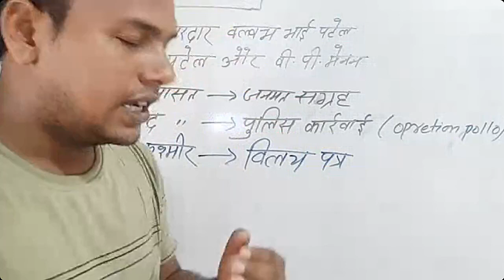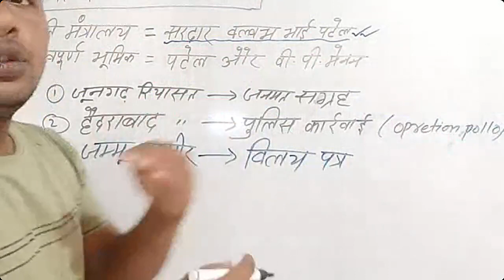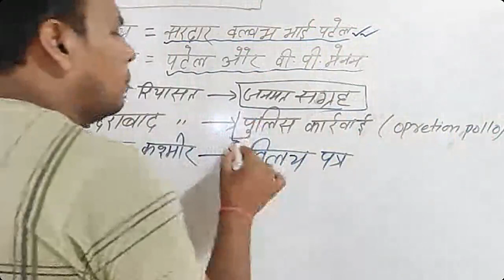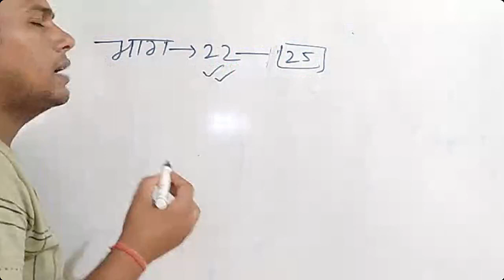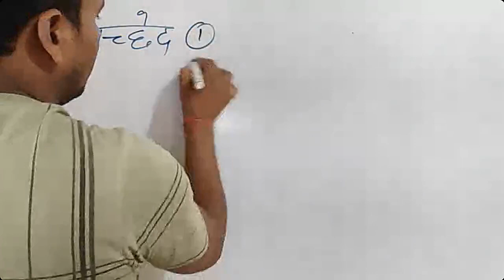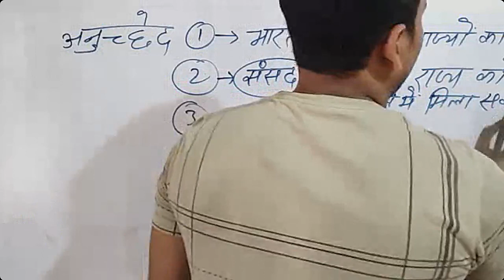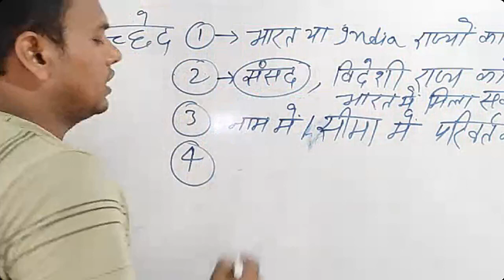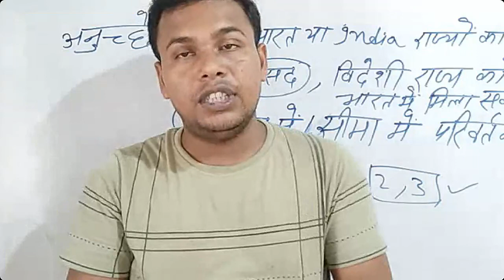भारतीय संविधान में देशी रियासतों का विलय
By D K SQUARE SIR (शिक्षा रोग विशेषज्ञ)

My History Course:-

My Polity Course:-

Advance Maths Course:-

fas fch 2023 | BPSC Teacher Practice Set | Mock Test | Bihar 7th Phase | far f 2023 | Bihar Special | Census of Bihar | BPSC Teacher Complete General Studies | Bihar 7th Phase | fagr BPSC Teacher Practice Set | Bihar 7th Phase | BPSC Teacher Guess Questions #1 | BPSC GUESS EXPECTED QUESTIONS | Bihar 7th Phase Teacher Vacancy | Bihar 7th Phase Detailed Discussion | BPSC Teacher Practice Set | BPSC Teacher | BPSC शिक्षक बहाली | बिहार शिक्षक भर्ती | BIHAR TEACHER 7th PHASEE | SUPERTET | far SUPERTET | BPSC TEACHER VACANCY | Supreme Court का फैसला ? B.Ed Vs BTC | PRIMARY से बाहर हुआ B.Ed, bed प्राथमिक से बाहर ? | Supreme Court का फैसला ? B.Ed Vs BTC विवाद / Bed? Supreme Court Decision on B.Ed vs BTC | B.Ed Primary से बाहर ?

B.Ed Vs BTC विवाद में Supreme Court का आ गया फैसला ? B.Ed Vs BTC Supreme Court Today News B.Ed Vs BTC Vivaad Par Supreme Court Ka Faisla